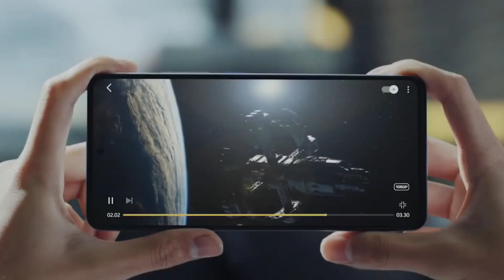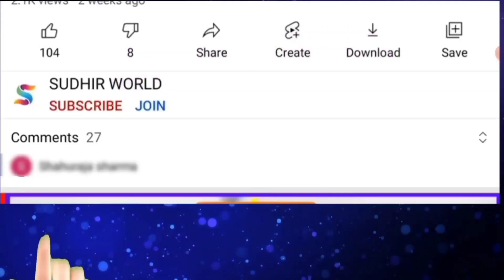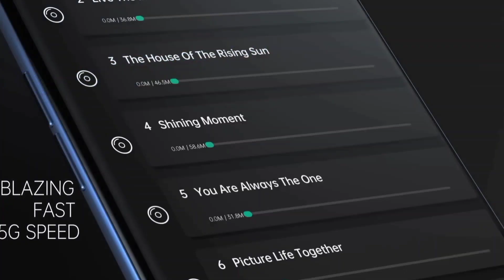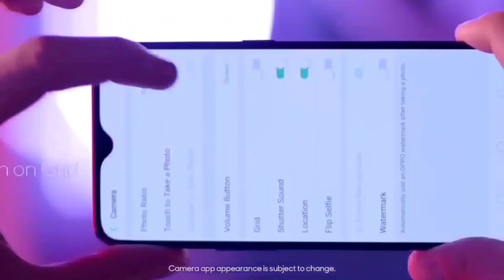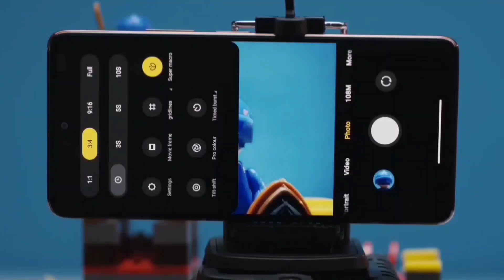होली Free Smartphone सबको मिलेगा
New Channel  " केवल आपके लिए "💥

 ( Discount 55% )